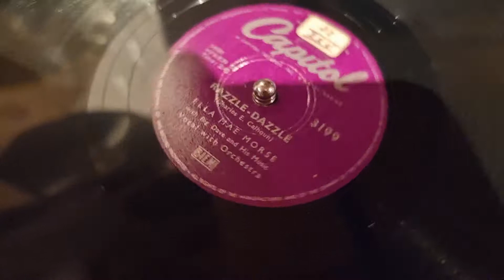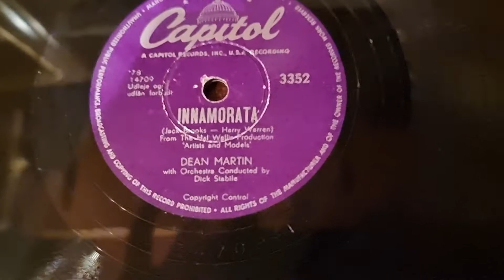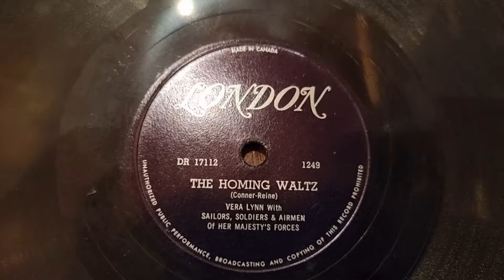Volkmars Schellackgruss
RAZZLE - DAZZLE mit Ella Mae Morse & Big Dave and his Music auf Label Capitol um 1955 im Rahmen der Reihe "and the lady sings"